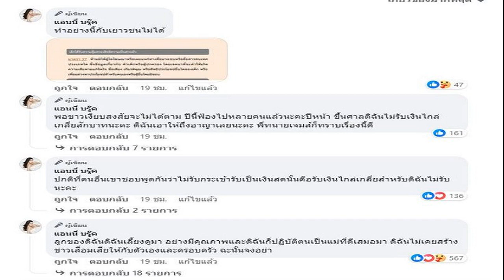ไอซ์ พาริส เข้าวัยเบญจเพส ขอเพลงล้านวิวเป็นของขวัญ รักไม่จี๊ดจ๊าดหวือหวา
ไอซ์ พาริส เข้าวัยเบญจเพส ไม่ใช่น้องเล็กอีกแล้ว เตรียมทำบุญเสริมดวงชีวิต ขอเพลงล้านวิวเป็นของขวัญวันเกิด รักไม่จี๊ดจ๊าดหวือหวา

ใกล้จะถึงวันเกิดของพระเอกหนุ่มเสียงดี ไอซ์ พาริส อินทรโกมาลย์สุต แล้ว เมื่อมีโอกาสได้เจอหนุ่มไอซ์ ที่มาร่วมพิธีบวงสรวง “แฟนฉัน เดอะมิวสิคัล” ที่เอสพลานาด รัชดา ผู้สื่อข่าวจึงได้ถามถึงแพลนชีวิตของปีนี้
ไอซ์ พาริส เข้าเบญจเพส
ไอซ์ พาริส
ใกล้ครบรอบวันเกิดแล้ว? “อีกไม่กี่วันครับ ปีนี้อายุ 25 แล้วนะครับ มันตอกย้ำมากๆ ตอนที่ผมอยู่นาดาว ผมเป็นน้องเล็กมาตลอด ถ้าเทียบกับพี่ต่อ ธนภพ หรือพี่ๆ ทุกคน จนนาดาวปิด ผมก็ยังอยู่ในโซนที่เป็นรุ่นน้อง พอไปทำ 789 เริ่มเจอเด็กอายุประมาณ 16-20 ปี งานถัดมา แฟนฉัน เดอะมิวสิคัล เจอเด็ก 10 ขวบ ผมรู้สึกว่านี่มันอะไรกันนี่ มันเป็นจังหวะชีวิตจริงๆ เราไม่สามารถไหว้ทุกคนในกองได้แล้วจริงๆ ไม่สามารถที่จะเดินไปไหนแล้วยกมือไหว้บอกสวัสดีครับพี่ เดี๋ยวนี้แดนเซอร์ที่เต้นกับเราในเรื่องนี้อายุแค่ 22-23 ผมไม่เคยรู้สึกอย่างนี้เลย”

อายุ 25 เบญจเพสพอดี ส่วนตัวเชื่อเรื่องนี้ไหม? “ไม่ได้เชื่อขนาดนั้น ส่วนคุณแม่ก็ไม่ได้พูดถึงเรื่องนี้ว่าอย่างไร แต่เราก็ยังเชื่อในเรื่องของการทำบุญการทำความดีเราก็ยังเป็นชาวพุทธอยู่ แต่เริ่มเบญจเพสเราก็ไม่ได้อะไรขนาดนั้น ถามว่าจะไปทำบุญไหมเราก็อยากไปทำบุญอยู่เหมือนเดิม
ช่วงนี้จะทำบุญเยอะขึ้นไหมเพราะว่าเป็นช่วงเบญจเพส? “หลังๆ ผมทำบุญเยอะขึ้น เพราะว่าทั้งทีมงานช่างแต่งหน้าชอบชวนไปทำบุญ ผมก็ไปเพราะว่ามันไม่ได้เสียหายอะไรส่วนตัวเราก็รู้สึกว่ามันได้อะไรดีๆ หลังๆ ก็ไปบ่อยเหมือนกันครับ”

เรียกว่าตอนนี้มาสายมูแล้ว? “มีบ้าง มีคนก็ชวนไปนครปฐมไปไหว้ เขาบอกว่ามันดีกับวันเกิดผม คือถ้าเกิดมีใครชวนไปแล้วก็ไม่ได้ถึงกับปฏิเสธถ้าเกิดไม่ติดอะไรก็ไปได้
ทุกครั้งที่ไปไหว้จะเป็นวันพิเศษอะไรไหม? “แล้วแต่เลยครับ พวกพี่โอบ พี่ท็อป พี่จูเนียร์ จะชอบรวมตัวแล้วไปพร้อมกันในวันที่ว่าง ผมก็ไม่ได้อะไร มันเป็นการรวมตัวกันไปไหว้เสร็จแล้วก็ไปกินข้าว”

เวลาไปไหว้เราขออะไรบ้าง? “ไปทำบุญปกติครับ ไปไหว้ขอตามที่เขาขอกัน สมมุติถ้าเกิดวัดเขาไปไหว้แล้วขอพรเรื่องงานดี เราก็ไปขอเรื่องงาน ถ้าเกิดที่นี่ขอเรื่องความรัก เรื่องครอบครัวดี เราก็ขอตามที่เขาบอกเราก็ทำตามความสบายใจ
หลังจากที่ไปมูมารู้สึกว่ามันส่งผลกับเรา? “สำหรับผมใช่ มันเหมือนส่งผลกับเรื่องการใช้ชีวิตหรือว่าความสุข แต่ถ้าเกิดเป็นเรื่องงานผมยังเชื่อเรื่องกฎของแรงดูด ถ้าเราอยากได้อะไรแล้วเราเชื่อว่าเราจะได้มันมาจริงๆ มันก็จะเกิดขึ้นถ้าเราเชื่อร้อยเปอร์เซ็นต์ว่าเราจะปังมันก็ต้องปัง เรื่องการทำบุญสำหรับผม มันเป็นการทำให้เรามีความสุขทุกๆ วัน ในเรื่องการใช้ชีวิตมากกว่าเรื่องงาน”

ปีนี้อยากได้ของขวัญอะไรให้ตัวเอง? “ปีนี้เป็นปีแรกที่ผมไม่ค่อยอยากได้อะไรเลย ปีก่อนๆ ที่ผ่านมา ก็จะมีไปจัดงานวันเกิดที่นู่นที่นี่ ไปภูเก็ตโดยไปขึ้นเรือที่พัทยา ชวนเพื่อนมารวมกันเพื่อไปเที่ยว เราจัดงานใหญ่มาหลายปี พอมาปีนี้เราก็อยากชิลชิลบ้าง แต่ก็อาจจะมี แต่เป็นแบบง่ายๆ หรือไม่ผมก็ปล่อยให้คุณแม่เป็นคนจัดการเลย แล้วจริงๆ วันเกิดผมก็อยู่รัชดาลัย ซ้อมละครเวที อาจจะจัดวันอื่น”

มีของให้ตัวเองไหม? “ไม่มีเลย เราไม่ได้รู้ว่าจะอยากได้อะไรแล้ว เราอยากทำงานให้มันดี ช่วงนี้อินกับการทำงานด้วย ตั้งแต่ออกมาเปิดบริษัทเอง เราก็อยากทำทุกอย่างให้มันดีจริงๆ เลยโฟกัสที่งานครับ ตอนนี้คิดออกแล้วว่าอยากได้อะไรในวันเกิด ผมอยากได้วิว 1 ล้านในเพลงตัวเอง เท่านี้เลยในวันเกิดตัวเอง แต่จะเป็น กี่ล้านวิวก็ได้ ขอให้ได้เยอะๆ มันจะเป็นของขวัญวันเกิดที่ดีมาก”

รักแฮปปี้ไม่หวือหวา

เรื่องความรักล่ะ เวลาไปไหว้ได้ขออะไรบ้างไหม? “ไม่รู้จะขออะไร มันยังดีอยู่ครับ แล้วตอนนี้เราทั้งคู่มันเหมือนกับเป็นช่วงชีวิตที่เราทั้งคู่โฟกัสงานมากๆ เลยครับ ตัวผมก็ยุ่งมาก เขาก็ยุ่งมากเหมือนกัน เจอกันบ้าง แต่เราทั้งสองก็เข้าใจว่าเราทั้งสองคนอยากจะพุ่งไปหาความฝันของเราอีกสักรอบ เป็นฟีลซัพพอร์ตกัน ความรักของเราตอนนี้มันอาจจะไม่ได้หวือหวามาก ปีนี้เหมือนเราแก่ขึ้น มันดูชิลขึ้น และสงบ”

เรียกว่าตอนนี้ดีทั้งเรื่องรักและเรื่องงาน? “ครับ เรื่องความรักของเรามันอาจจะดูไม่จี๊ดจ๊าดมาก แต่มันก็สบายแบบสบายๆ เมื่อก่อนผมยังมีความใจร้อน แต่ตอนนี้เรานิ่งขึ้น พอเรารู้ว่าเวลาที่เราเป็นแบบนั้น บางทีมันไม่ได้มีความสุขซะทีเดียว ตอนนี้เราเพิ่งเข้าใจความรู้สึกของพี่ๆ ตอนที่ผมเข้ามาใหม่ๆ ว่าเราไม่ใช่น้องเล็กแล้ว”.